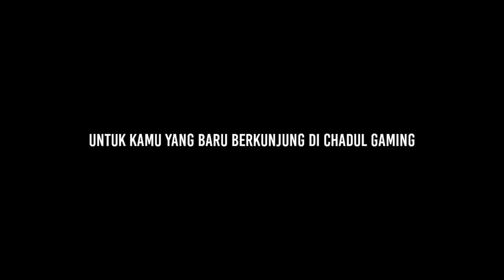Ultraman Gaya Dan Ultraman Agul Melawan Ace killer || Game Ultraman Fighting Evolution 3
Game Ultraman Fighting Evolution 3 adalah salah satu Game yang dirilis di PS 2, dengan genre fighting. Dan tanggal rilis awal 2 Desember 2004.

Sebagai pendahhuluan, Ultraman adalah salah satu superhero Jepang yang cukup banyak digemari oleh orang orang di dunia.
Bahkan selama berpuluh puluh tahun Ultraman mengudara,

Total jumlah Ultraman yang diperkenalkan ada sekitar 40an lebih.
Mereka diproduksi secara bertahap dari tahun ke tahun hingga mencapai jumlah yang cukup banyak seperti yang sekarang ini.